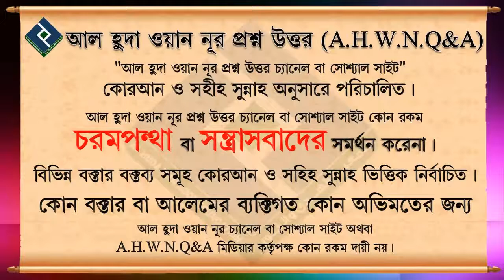প্রকৃত হাজী কারা আর নামের পূর্বে হাজী লাগানো কি সঠিক.... শাইখ মনছুর আল মোহাম্মদী